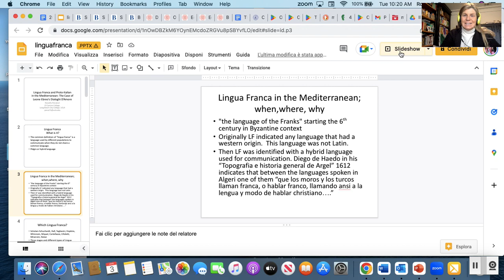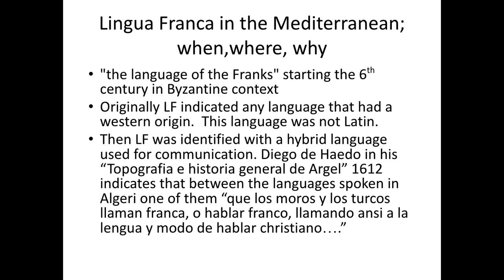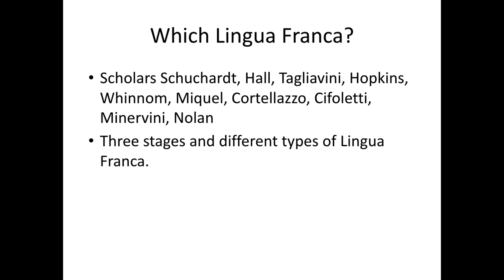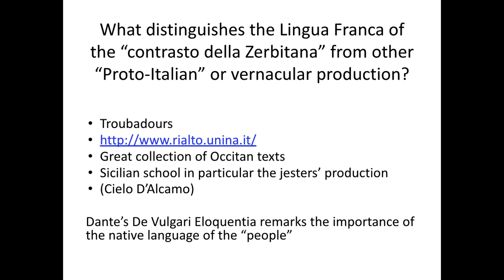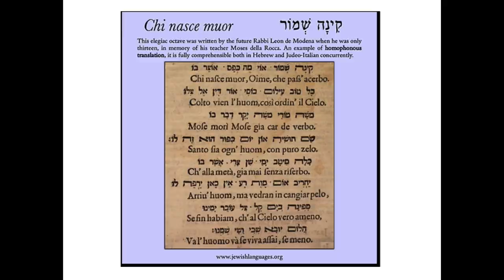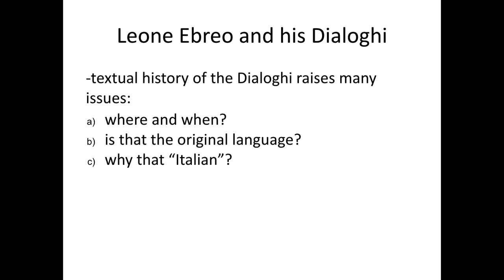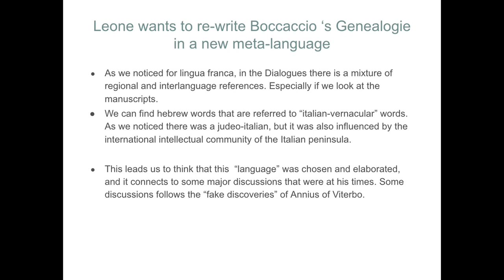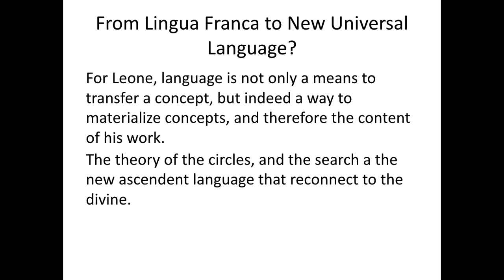Lingua Franca and Proto-Italian in the Mediterranean: the Case of Leone Ebreo's Dialoghi D'amore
San Francisco, MLA 2023